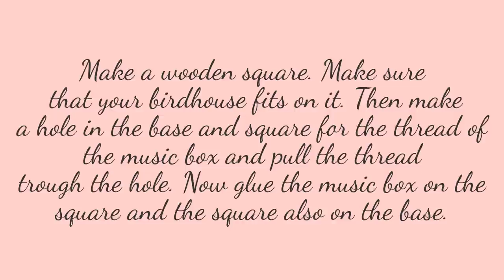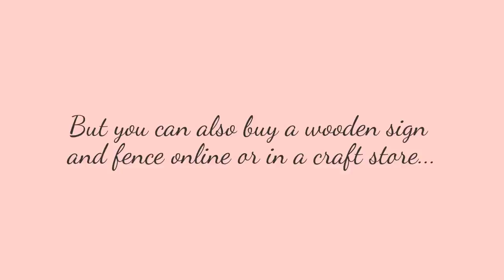Birdhouse Musicbox - ByCarmen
Lovely birdhouse music box we made for Puck. The firstborn babygirl from friends of us. Love how it turned out :-)